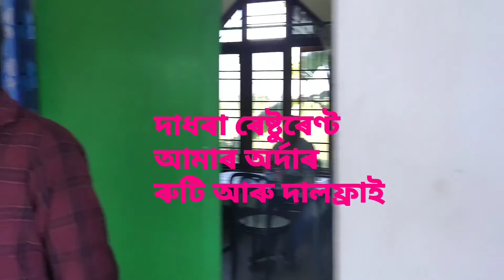চাবলৈ ইচ্ছা কৰে নেকি ? কি আছে তাত । আহক জানো।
Described as a run-of-the-river project by NHPC Limited, the Project is expected to supply 2,000 MW of power when completed. The project ...

Construction began: December 2007

Location: Assam & Arunachal Pradesh

Total capacity: 1.37 km3 (1,110,677 acre⋅ft)

Installed capacity: 2,000 MW (max. planned

The 2,000MW Lower Subansiri hydroelectric power project (LSHEP) is located on Subansiri River, which is on the border of India's two north-eastern states, Arunachal Pradesh and Assam. The project is being developed by the state-run National Hydro Power (NHPC)